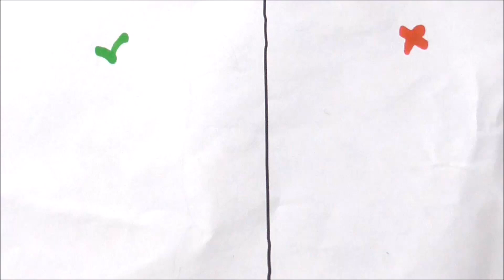Garten of Banban - Amazing Do vs Don't Drawing Challenge - How to Draw Banban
Banban is a red tall humanoid figure, with two horns covered by birthday hat's sitting on its jelly bean-shaped head on which rests his face only consisting of two wide open eyes and a mouth with a long tongue inside. He is also the main Antagonist of Garten of Banban 2.

In this new video, I am showing you how to draw and color Character Banban